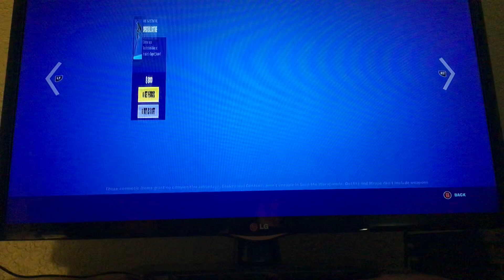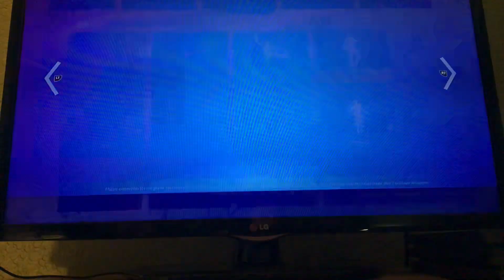AreShop for Sunday, August 29